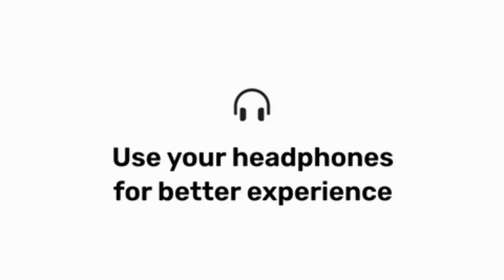tourism A beautiful Coracle boat ride through kallar river in Adavi Eco Tourism KonniPathanamthitta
repost after removing copyright content travel konni adavi adaviecotourism kallar boatrides keralatourism ecotourism A coracle boat ride experience through the kallar river in the Adavi Eco tourisam konni Pathanamthitta. Date of Visit 11 April 2023.

Ticket Rate: Rs.500/- (short ride)for 4 Persons ride up to 30 min
Rs.1000/- (long ride) for 8 Persons up to 1.5km til reach Near waterfall